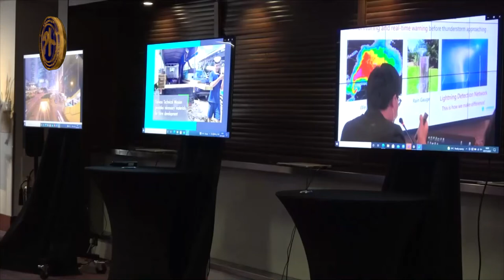COP26台灣日 英跨黨派議員支持